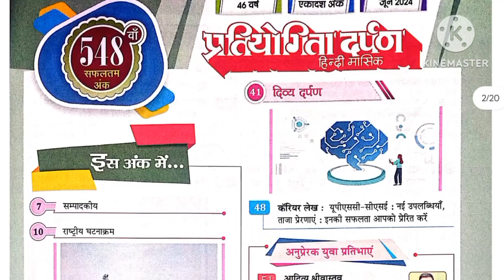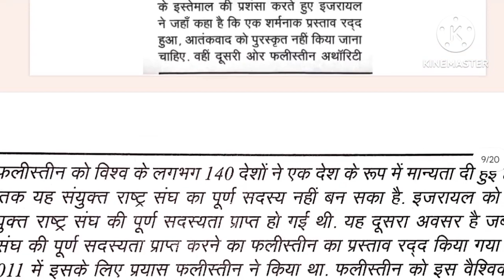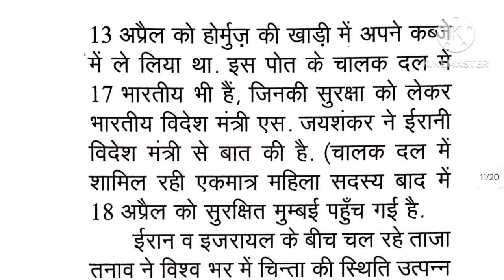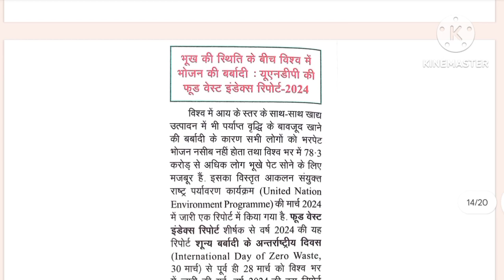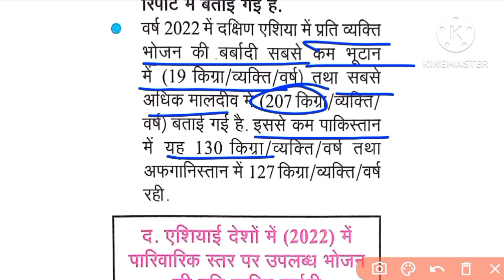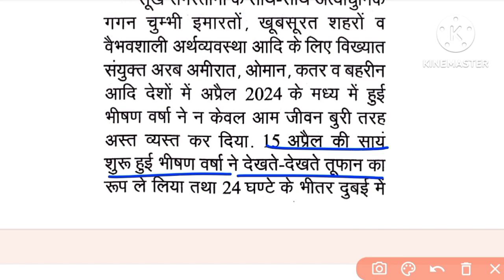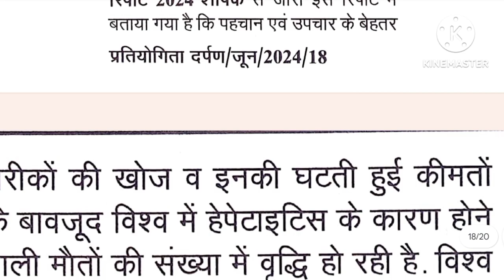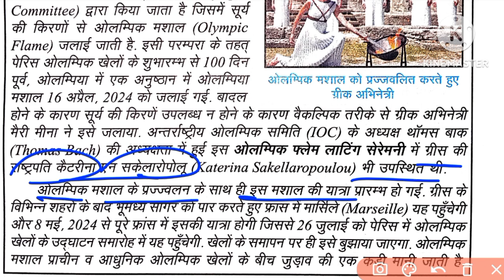अंतर्राष्ट्रीय घटनाक्रम || Partiyogita Darpan June 2024 || International Current Affairs June 2024🎯🎯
अंतर्राष्ट्रीय घटनाक्रम | Partiyogita Darpan June 2024 l International Current Affairs June 2024

प्रतियोगिता दर्पण जून 2024 स्मरणीय तथ्य

Partiyogita darpan june 2024 complete pd book
pd june 2024
PD June 2024 Current Affairs
PD June 2024 Current Affairs 2024
Partiyogita Darpan June 2024 current affairs
Partiyogita darpan
oneLiners question pd june 2024
Partiyogita darpan june 2024 complete session
pd june 2024